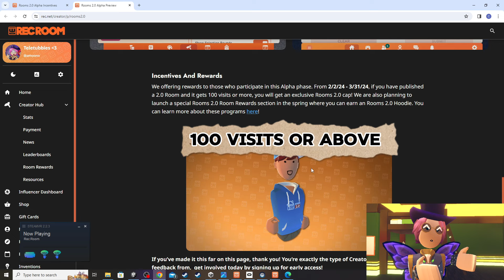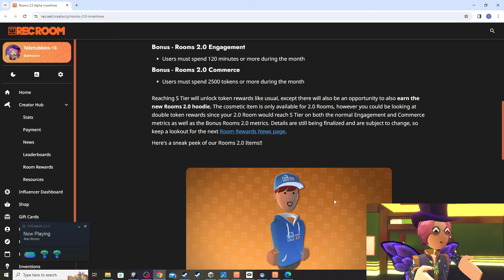جوائز روم 2.0 الجديده وحصريه 🔥😍 في ريك روم | كيف تجيب لبس 2.0 في ريك روم ؟ | Rec Room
حسابي في ريك روم : amoonx

المقطع اليوم عوضا عن مسابقه الي راحت يمديكم حاليا تسون حاجه مرا بسيطه وتكسبون فيها جائزه روم 2.0 في ريك روم بسهوله 🔥❤️

كود الدعم في ريك روم : amna
او ادخلوا صفحتي واضغطوا زر ال
Support 🔥

لاتنسون ذكر لله والصلاه على رسول عليه افضل صلاه وسلام ❤️

( مواقع التواصل خاص بي ) حياكم وجودكم يسعدني ❤️️
حساب انستا خاص للقناه

في ار ريك روم امون وموزه

Rec room

اخبار ريك روم

 🧡Stay safe

كيف احذف حسابي في ريك روم
كيف تحذف حسابك في ريك روم
how to delete your rr account
how to delete your Recroom account

سوالف ومواقف امون ريك روم

فتح صندوق لفل خمسين في ريك روم

ريك روم
حزم ريك روم الجديده
childishax
شايلدش اي اكس
ريك روم
في ار
ريك روم في ار
كيف
كيف نحذف صور وفيديوهات من اوكلس كويست
حصريات
مقاطع مضحكه
لعبه جديده في ريك روم
نجلد ولانبالي
افضل مابات عربيه ريك روم
تسربيات ريك روم
تسريبات فورتنايت
اشتراكات
مع المتابعين
ريك روم مع المتابعين
عيد سعيد
عيد الاضحى
فورتنايت
تسريبات فورتنايت
مهمات اسبوعيه ريك روم
بندريتا

حساب جينيور ريك روم

حل مشكله صوت ريك روم

كيف تغير رمز السري
لبس التخرج في ريك روم
القاتل المتسلل الجزء الثاني
سكنات مجانيه فورتنايت
سكنات مجانيه ريك روم
كيف تغير باسورد حساب ريك روم
سكنات مجانيه
مضحك
funny